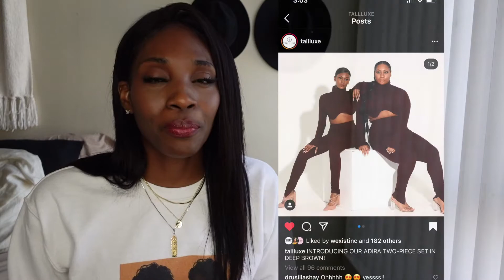Calling All Tall Girls! Here's Where to Shop Tall Pt 2| 5-9"+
I asked, you answered, so here is a part 2 of places to shop tall. This is a short series of some retailers that caught my eye for the 5-9" and taller.